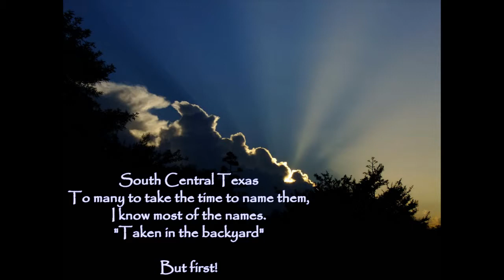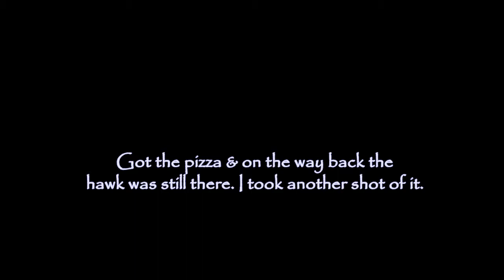Insects Plus in South Texas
A few of everything (insects) in South Texas